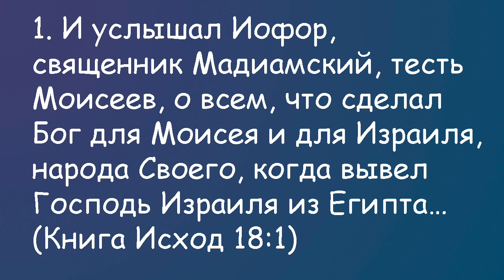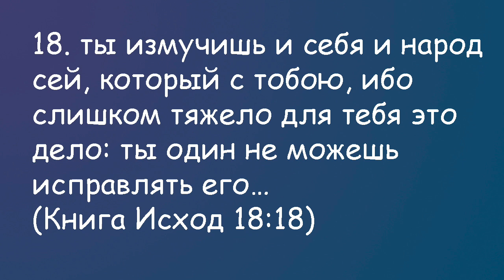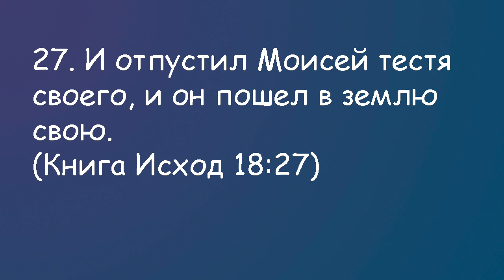Недельная глава "Итро"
Шмот.18.1-20.22.
Итро (Иофор) услышав что Господь сделал приходит к Моше.
Итро из уст Моше лично слышит историю исхода.
Итро прославляет Б-га и вместе с Моше приносит жертвы.
Итро дает советы Моше по управлению народом.
Б-г заключает завет с Израилем.
Израиль получает декалог.
Сегодня 18 глава.